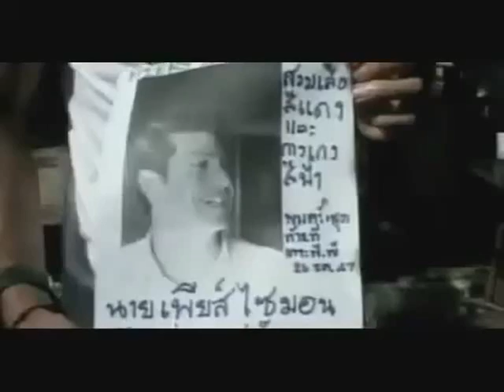Agua - El Gran Misterio 8 de 9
Fascinante documental que se extiende por todo el mundo para revelar
los recientes descubrimientos acerca del agua, la sustancia mas asombrosa pero menos estudiada del mundo. Ve como investigadores y científicos, filósofos y teólogos intentan comprender este exclusivo liquido y todas sus propiedades milagrosas aun por descubrir.

Fascinating movie spans the globe to reveal recent discoveries about water, the most amazing yet least studied substance in the world. Witness as researchers, scientists, philosophers and theologians try to understand this unique liquid and all its miraculous properties still waiting to be discovered.